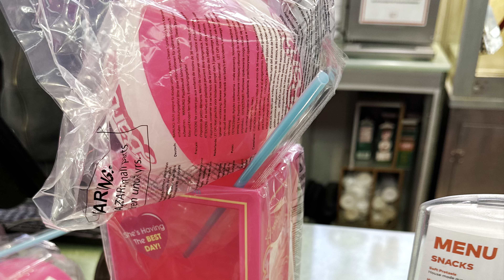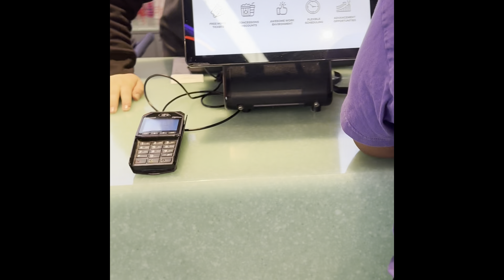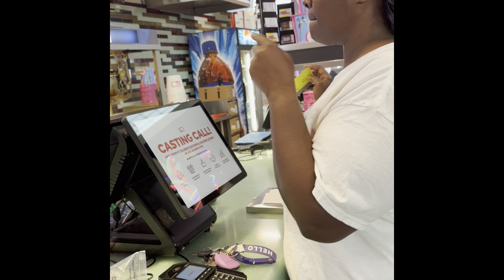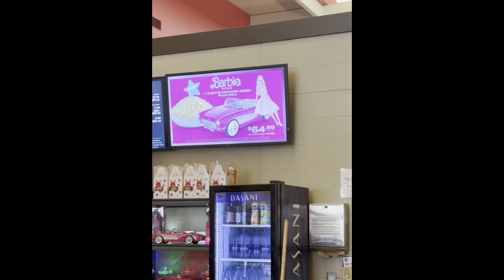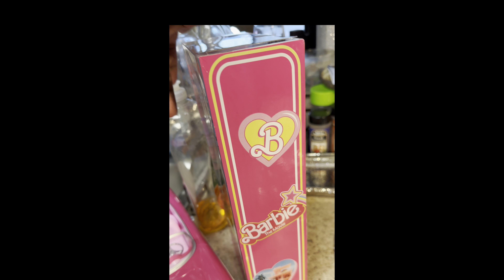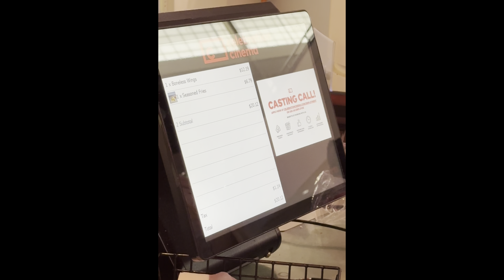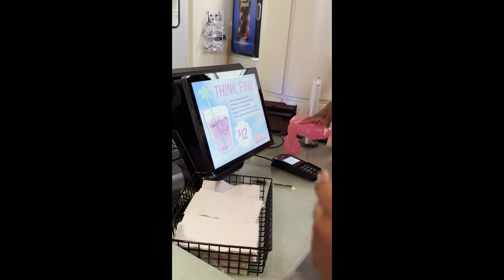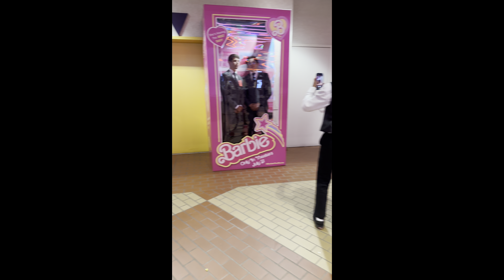💕 Movie was Great Annnddd…. This was crazy